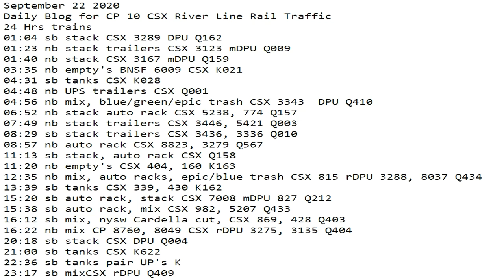September 22 2020 24 Hrs CSX Trains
24 Hrs trains
01:04 sb stack CSX 3289 DPU Q162
01:23 nb stack trailers CSX 3123 mDPU Q009
01:40 nb stack CSX 3167 mDPU Q159
03:35 nb empty's BNSF 6009 CSX K021
04:31 sb tanks CSX K028
04:48 nb UPS trailers CSX Q001
04:56 nb mix, blue/green/epic trash CSX 3343  DPU Q410
06:52 nb stack auto rack CSX 5238, 774 Q157
07:49 nb stack trailers CSX 3446, 5421 Q003
08:29 sb stack trailers CSX 3436, 3336 Q010
08:57 nb auto rack CSX 8823, 3279 Q567
11:13 sb stack, auto rack CSX Q158
11:20 nb empty's CSX 404, 160 K163
12:35 nb mix, auto racks, epic/blue trash CSX 815 rDPU 3288, 8037 Q434
13:39 sb tanks CSX 339, 430 K162
15:20 sb auto rack, stack CSX 7008 mDPU 827 Q212
15:38 sb auto rack, mix CSX 982, 5207 Q433
16:12 sb mix, nysw Cardella cut, CSX 869, 428 Q403
16:22 nb mix CP 8760, 8049 CSX rDPU 3275, 3135 Q404
20:18 sb stack CSX DPU Q004
21:00 sb tanks CSX ​K622
22:36 sb tanks pair UP's K
23:17 sb mixCSX rDPU Q409